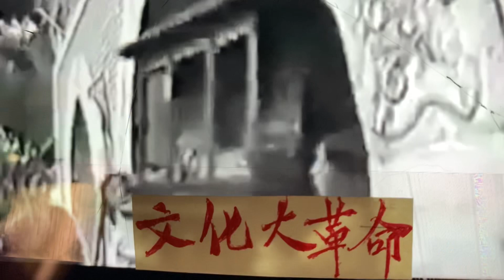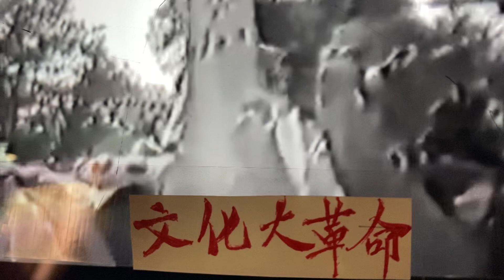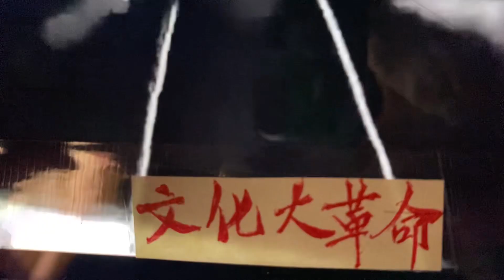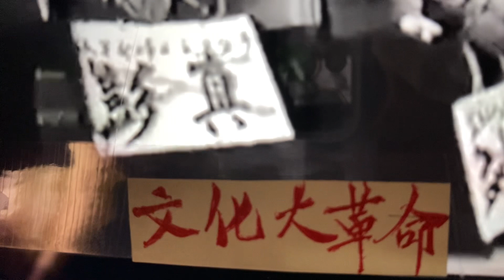文化大革命！ 我們中國人的國家是宗教信仰自由言論自由三民主義中華民國。我係國民黨。2023-10-19。